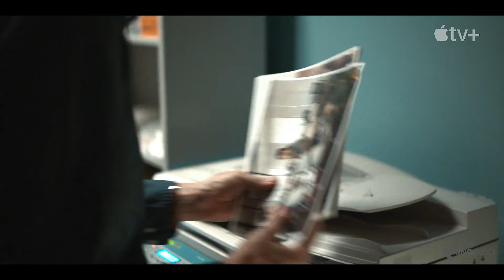WECRASHED Trailer (2022) Apple TV+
WeCrashed (2022) is the new drama.